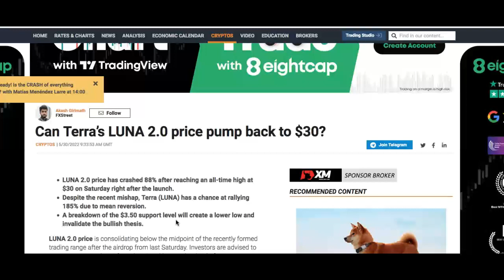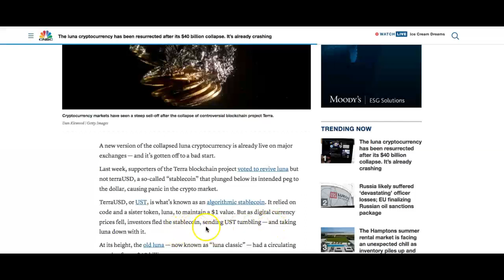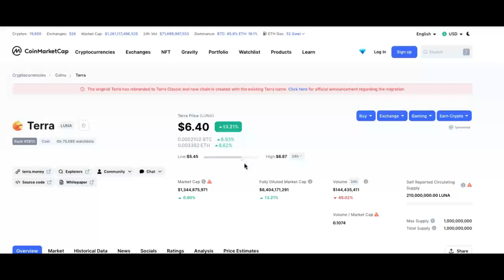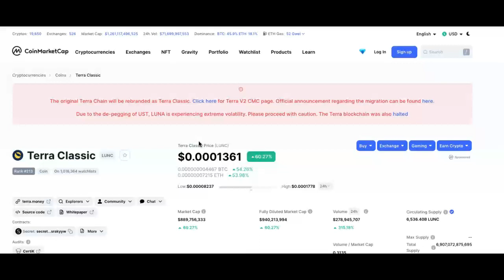What luna token is best luna classic or 2.0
Is it worth holding on to classic luna

Secure your assets on a Ledger Nano Secure, buy, exchange, grow your crypto and manage your NFTs with our new Bluetooth-enabled hardware wallet. All your digital assets secured in one place.

1.7 million people call Celsius their home for crypto